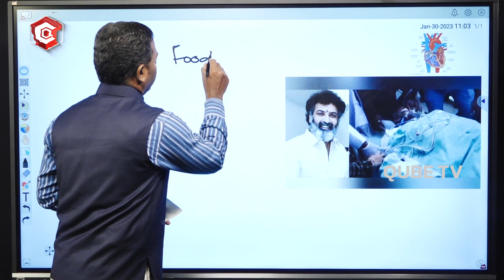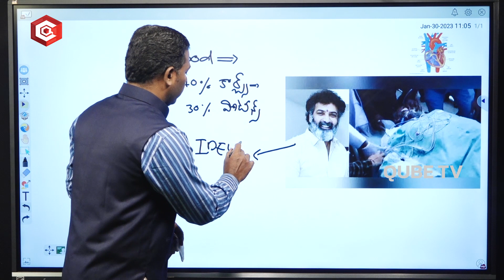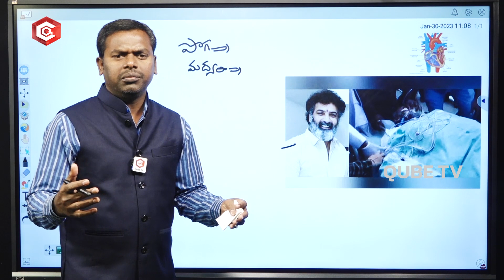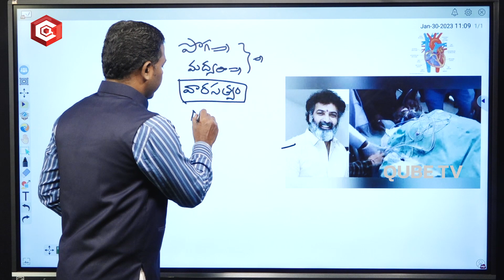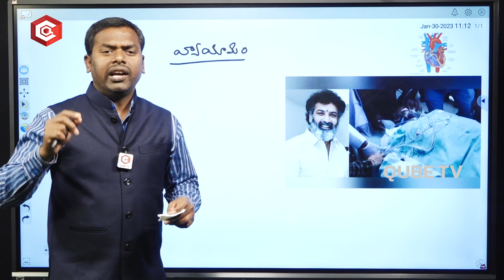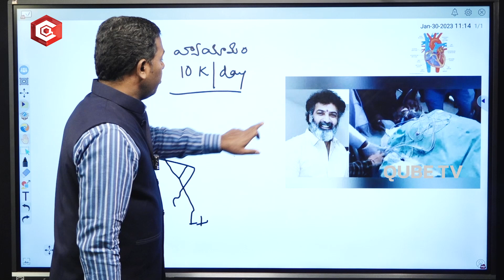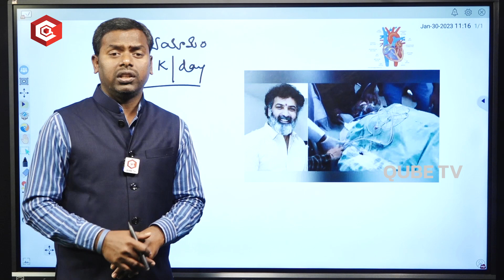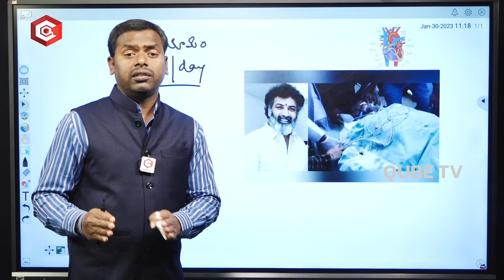Reason For Taraka Ratna Health | Taraka Ratna Heart Attack | Health Update | QubeTv Arogyam